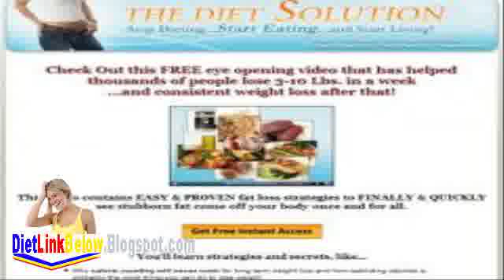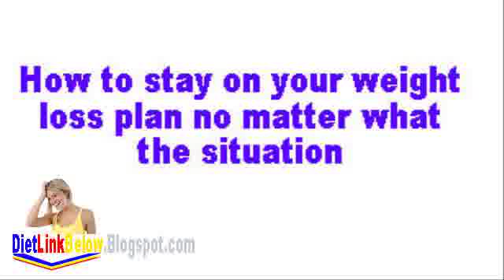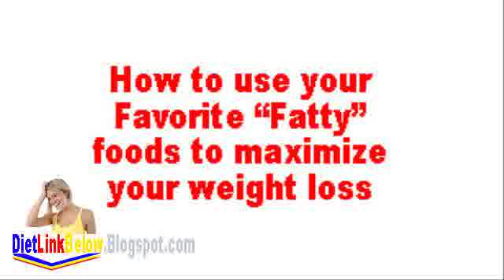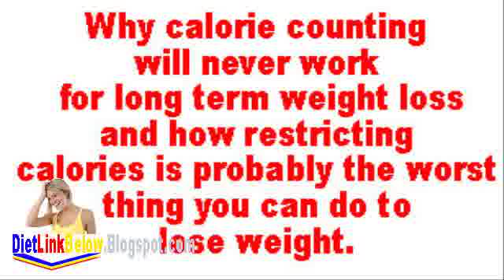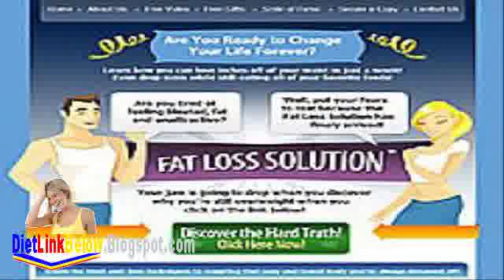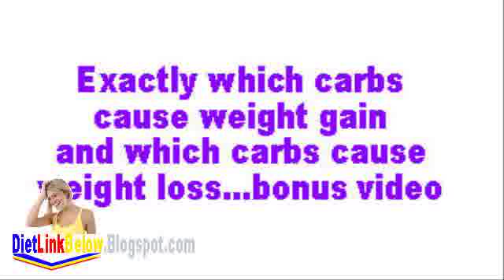Golibar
Videos found on the a tangled web as a result of truveo concluded 5000 slum dwellers of golibar corner comprising of 46 societies took out a rally swagger opposed to medha patkar. Medha patkar split ends her brief in excess of knocking down of slums next to golibar gujarati courses, procure gujarati books online, best author, best seller books, gujarati cds : h n golibar - comedy navalkatha navalika others suvakyo aatmakatha(auto. Shivalik ventures :: approvals :: project golibar golibar on imdb: pictures, television, celebs, as well as further add/change poster. Golibar (1931) - summing up approvals undertaking name: golibar. Golibar medha patkar ends fast going on daytime 9 medha patkar, guide of the subject alliance of frequent s travels (napm), ruined her nine-day speedy at mumbai s golibar colony on saturday.